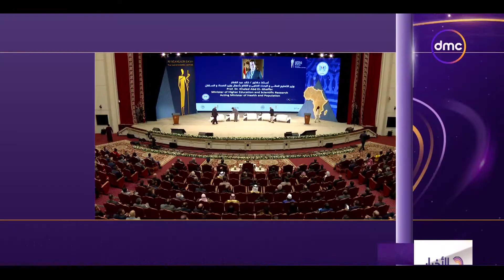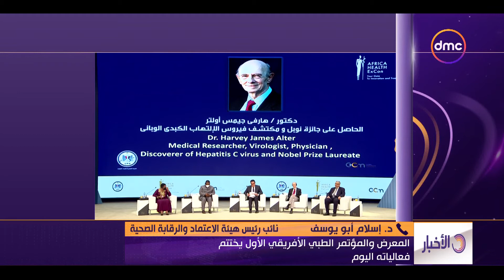الأخبار - المعرض والمؤتمر الطبي الأفريقي الأول يختتم فعالياته اليوم